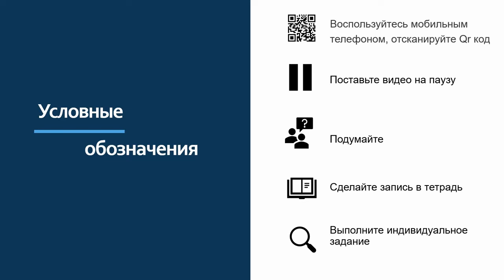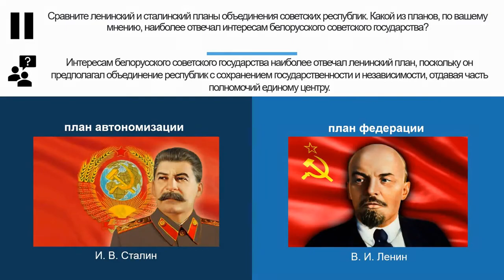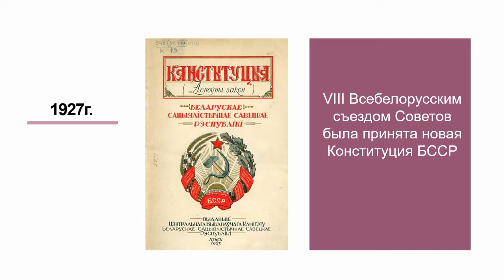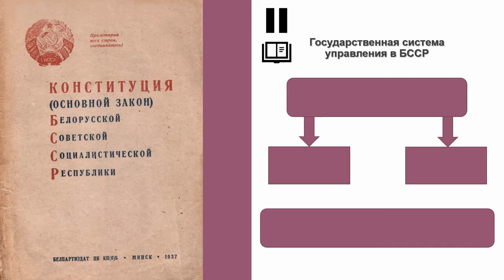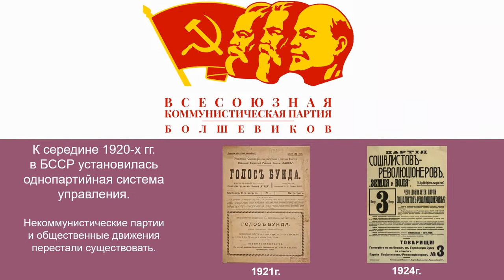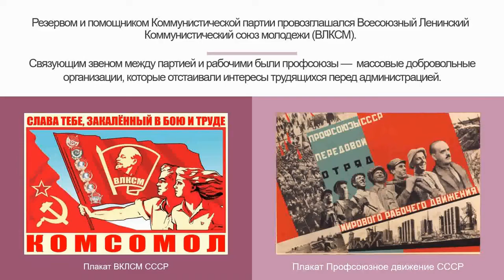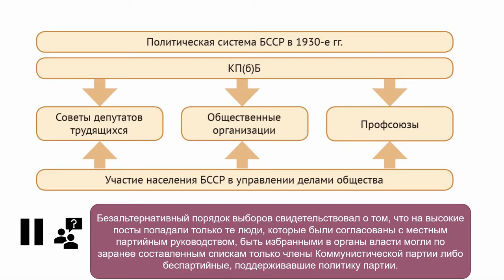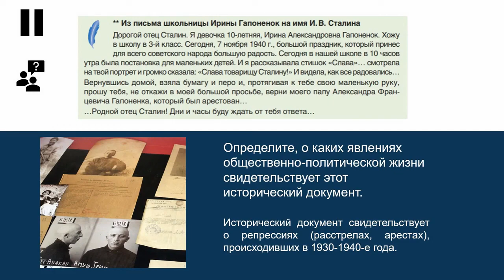Тема 4. Общественно-политическая жизнь в 1920-е — 1930-е гг.